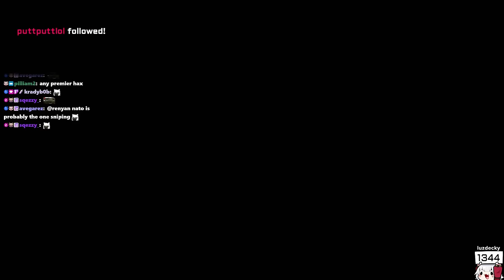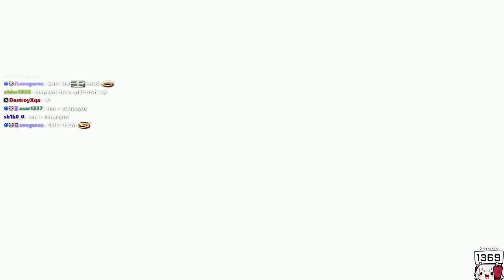REN vs THREE TIER 1 PROS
REN vs PRO PLAYERS FINALLY HAPPENED